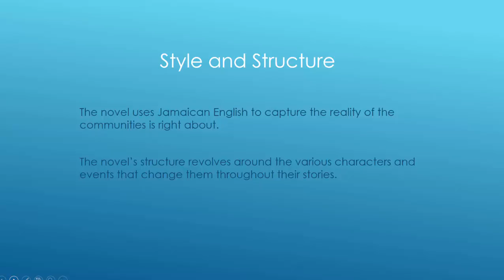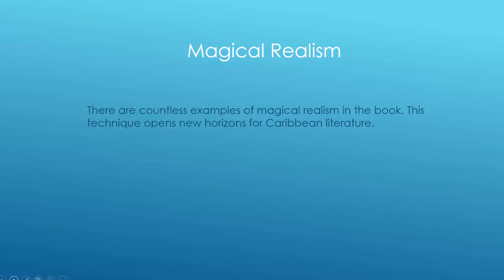Marlon James John Crow's Devil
A brief evaluation of Marlon James's John Crow's Devil